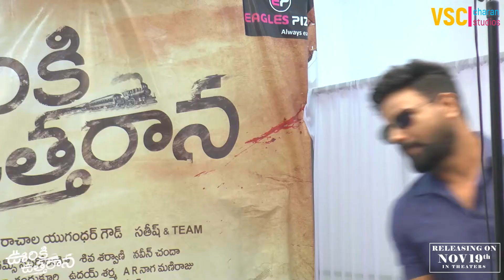Ooriki Utharana Movie Song Launch | Naren Vanaparthi | Dipali Sharma | charan studios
Ooriki Utharana Movie Song Launch | charan studios
Movie Details :
Banner : Eagle Eye Entertainments
Movie Tittle : Ooriki Uttharana
Producer : Vanaparthi Venkataiah
Co-Producer : Rachala Yugandar Goud
Star Cast : Naren Vanaparthi, Dipali Sharma
Director : Sathish Paramvedha & Team
Editing : Shiva Sharvani
Cinematographer : Srikanth Arupula
Screen play & Dialogues : Nagamani Raju & Uday Sharma
Executive Producer: Malya Kandukuri
Line Producers : Naveen Chanda & Triloknath Gadla
Production Manager : Yedu Kondal
PRO: Vamsi-Sekhar - Tejswani Sajja
Stills : Arun & Sreenu
Publicity Designer: Venkat-Venu
Lyrical Video : Hemant Korimi

Gamers freefire games live gaming amongus gameplay gametv youtubegamer tastyrecipes cook homemade foodie foodlover recipes diet healthylifestyle fastfood homemadecooking beautyskin beautyhacks makeupvideos fun funny comedy lol fun meme trending memes technews teaching learning facts facts
support goals like nonprofit youtube youtuber subscribe youtubelikes youtubevide youtubemarketing youtubeviews instavideo  instayoutube youtube video vlog live life youtubechannel memes twitch viral lol trending newvide motivation motivationalvideos motivational motivationalspeaker motivationalvideo inspiration success inspirational nevergiveup